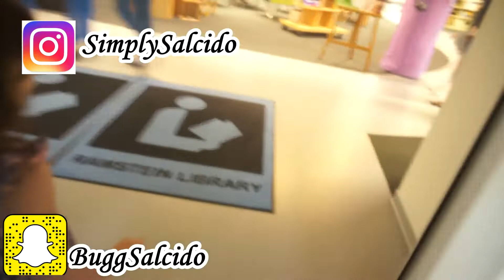Saturday Bowling started. I didn't like it.